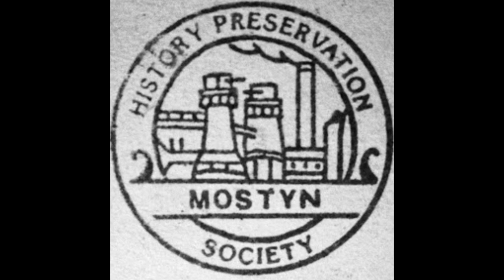Mostyn Docks, Ship Berthing 1988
The Brouage berthing at Mostyn Docks 1988, being tied up at the old quay before the new dock was built. This general cargo ship was built 1970 with a gross tonnage of 1206 tons.